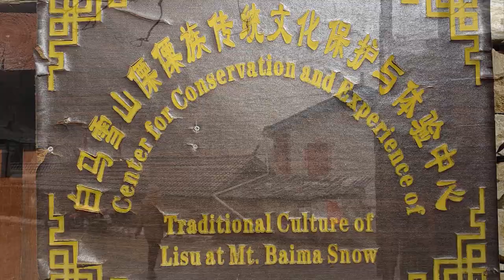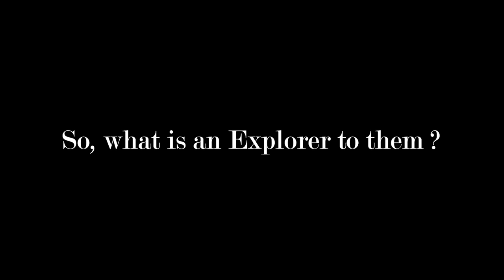Exploring Shangri-La with China Exploration & Research Society | HKU Horizons Experience Award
This video is made to share my learning experience during the Shangri-la Tibet Exploration Trip 2020 organized by HKU Horizons, School of Chinese, HKU, and China Exploration & Research Society (CERS). Another purpose is to appreciate the research and exploration projects done by CERS. In the end, I would like to express my gratitude to Mr. Hayson Liu, Dr. Parry Leung and the staff of the CERS. Without their help and support, this trip would not be held so smoothly.

Song: "Epic Inspirational and Cinematic Motivational Background Music - by AShamaluevMusic"
Shot on Samsung Galaxy Note 9
Edit with Adobe Premiere Pro